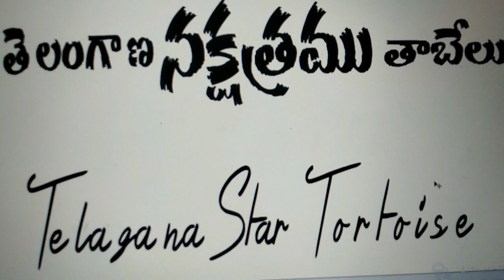Telagana Star Tortoise || India 187 A MILLION DREAMS ARE KEEING ME AWAKE EVERY DAY IS A FRISH START